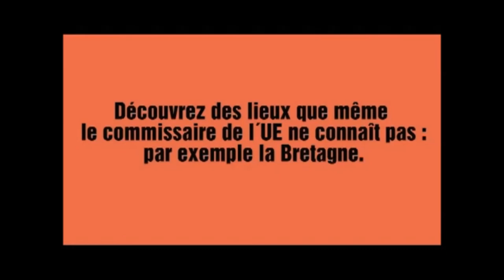Ein EU-Kommissar erklärt uns Frankreich.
Günther H. Oettinger, Freiburg, 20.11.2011